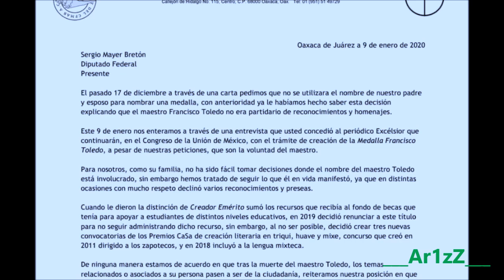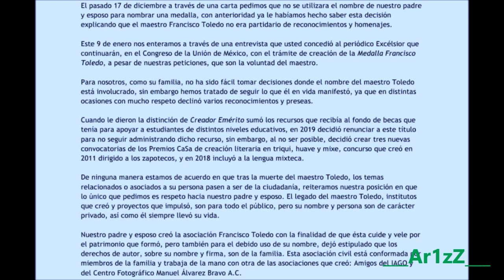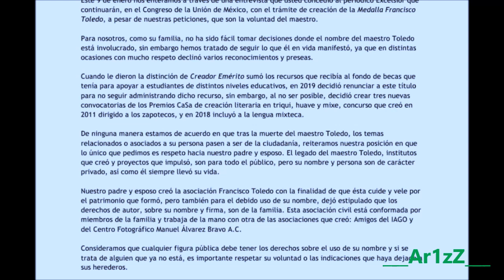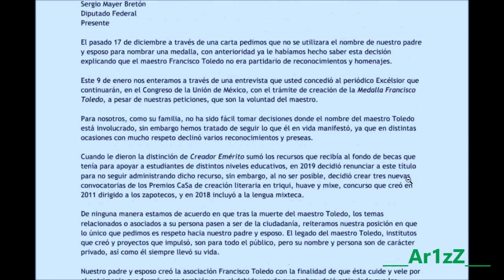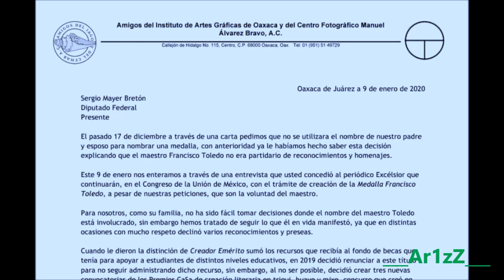Familia de Francisco Toledo pide a Sergio Mayer que no se use el nombre de Toledo para una medalla